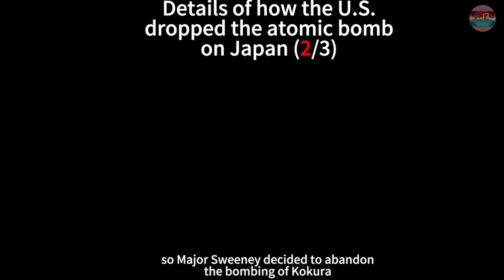🇺🇸 The U.S. dropped💣💣💣 the Atomic Bomb on Japan🇯🇵 2/3